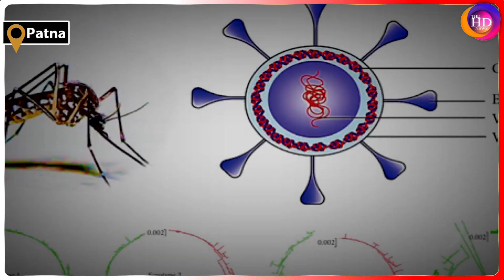Patna में DM Chandrashekhar Singh को हुआ Dengue, तो CM Nitish ने बुलाई बड़ी बैठक, ऐसा निर्देश !